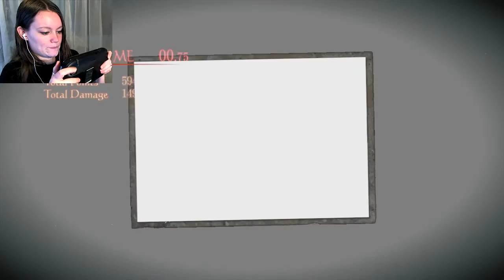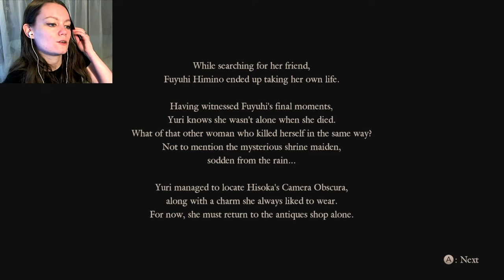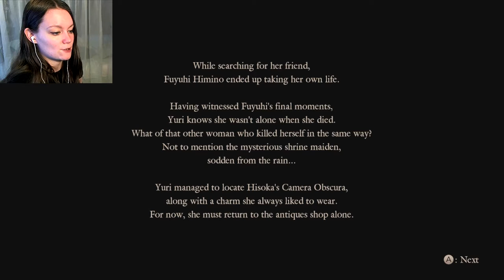Fatal Frame: Maiden of Black Water | 03 | DOWN, FUYUHI! D: